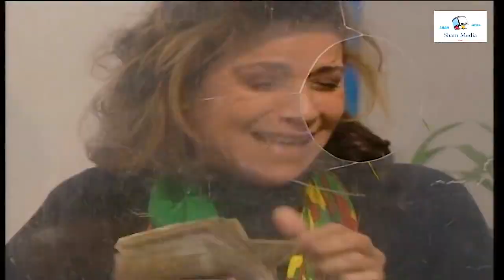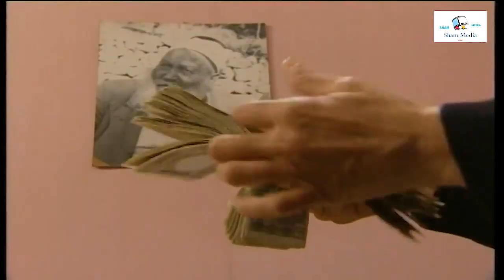اجمل مشاهد جميل وهناءـ بندوقة ربحت الجائزة الكبرى بخيلة وحريصة ما عرفت وين تخبي المصاري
جميل وهناء